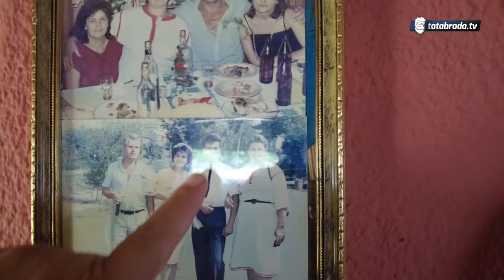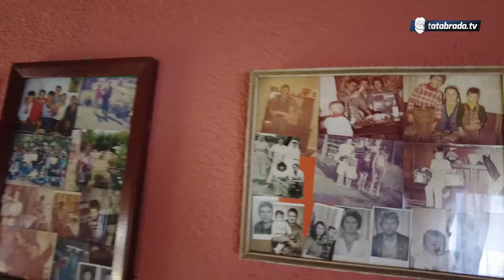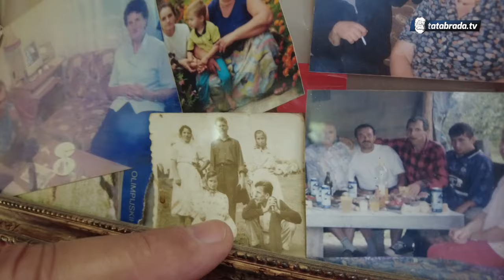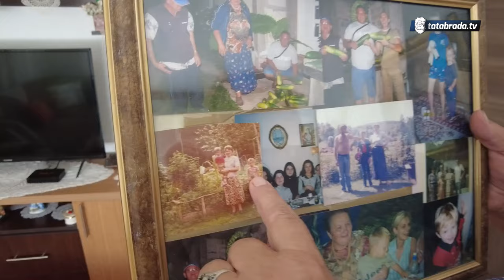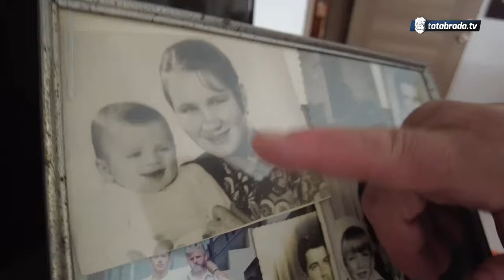"Sve sam čekala kad će bez gaća doći kući!"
ĆEHAJE B.B,
Srebrenik 75350